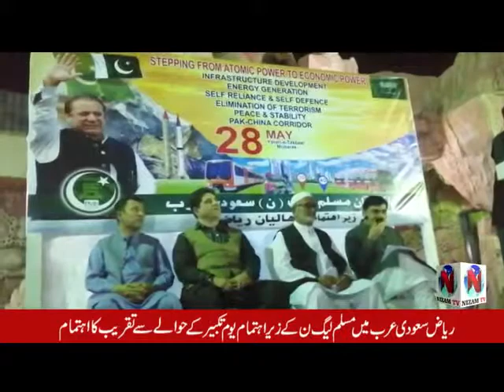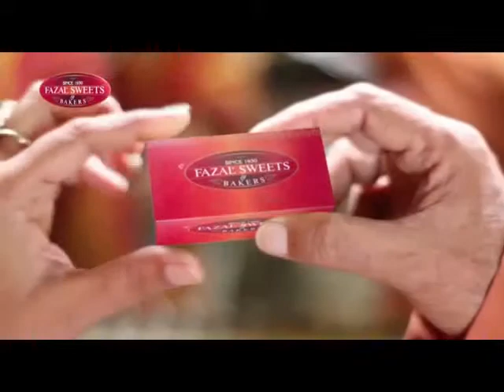PMLN Riaz Saudi Arab Arrange Yome Taqbeer Taqreeb @ Riaz .Report Waseem Khan Nizam Tv